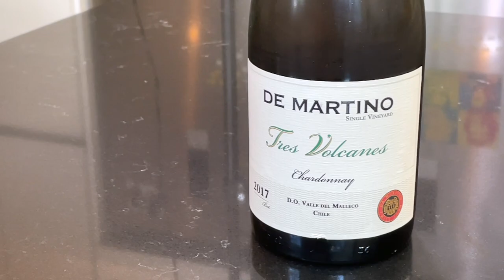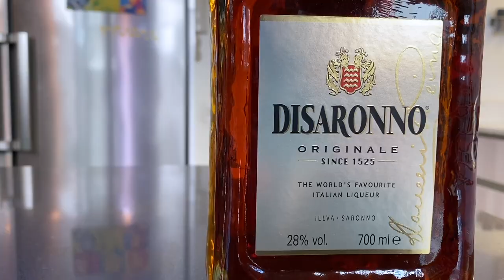Especial italiano: Vitello tonnato y Amaretto fizz | VINOS + TAPAS + COCKTAILS #70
¡CAPÍTULO 70 Y CELEBRAMOS A ITALIA! ¿Por qué? Ni idea, pero está bueno. Aunque arrancamos con un vino chileno delicioso, un vino del sur de Chile, el DE MARTINO Tres Volcanes CHARDONNAY, exquisito, untuoso y delicioso... de ahí pasamos a un VITELLO TONNATO (o vitel tonnè), esa clásica receta ITALIANA de ternera cortada en finas láminas (nosotros lo hacemos con pastrami, aunque también queda bien con roast beef, lo que tengas a mano) y salsa de mayonesa, atún, anchoas y alcaparras. ¡FINAL? ¡IMPOSIBLE MEJOR! Otro italianísimo: un DISARONNO FIZZ, un refrescante cocktail hecho con el tradicional @DisaronnoOfficial almendrado y dulce, pero esta vez con burbujas en clave veraniega. ¡VAMOOOOS!

0:00 BienBebida
0:41 Vino 🍷
3:21 Vitello tonnato 🍖🐟
7:54 Disaronno fizz 🍹
11:57

·La copa más copada que tengas.
·Descorchador de dos tiempos.
·Frío, pero no tanto. ¿11 °C? Dale.

PARA EL VITELLO TONNATO (8 porciones)
·4 láminas de pastrami (si tienes la ternera o roast beef, ¡mejor!).
·8 rebanadas de pan ciabatta.
·1 lata de atún en aceite.
·3 cucharadas colmadas de mayonesa.
·1 cucharada de alcaparras.
·3 anchoas.
·4 alcaparrones.
·1 chorrito de aceite de oliva LAS PIEDRAS (el blend anda increíble).
·¡No necesita sal! ;-)

PARA EL DISARONNO FIZZ
·Copa de vino para montar.
·1 ½ parte de DISARONNO.
·El jugo de ½ limón pequeño.
·Refrescar y mezclar con soda.
·Zeste de limón cortado en tiras.
·¡Hielo en cubos!